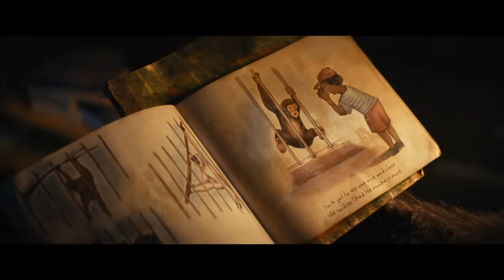'FURIOSA' WAS EEN NAARGEESTIGE ERVARING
✔ Furiosa: A Mad Max Saga is geen slechte film, maar het was niet echt iets voor mij! In deze video geef ik mijn review.

Aantal video’s per jaar:
2023: Video 1 t/m 13 (13)
2024: Video 14 t/m 32 (19)

Video’s op Harmen Frodo per jaar:
2016: 32 video’s
2017: 70 video’s
2018: 217 video’s
2019: 118 video’s
2020: 120 video’s
2021: 54 video’s
2022: 53 video’s
2023: 93 video’s
2024: 43 video’s